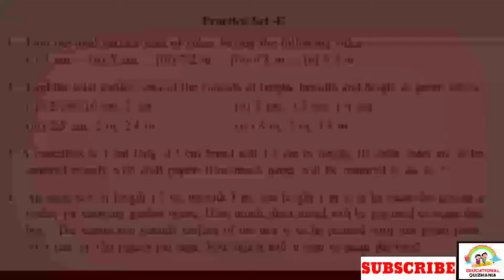Practice set 47 class 7 | Practice set 47 iyatta satavi| Class 7 Saravsanch 47 | Class 7 exercise 47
Hi Friends...
Today in this video we are going to solve Practice set 47 , Q. no. 1 in Std-7th , Sub-Maths , Chapter no.12. Perimeter and Area.